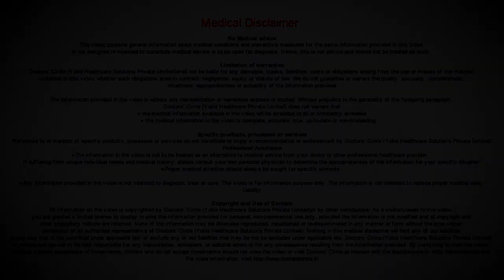What is time gap between 2 panchakarma sessions? - Dr. Sharmila Shankar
Typically the time gap between two panchakarma therapies can be 3 to 6 months. However it depends on the  condition of the patient and also the chronicity of the condition whereas specific panchakarma therapies for chronic skin diseases  such as  eczema, the gap between the panchakarma therapies can be less and also in weight loss therapies we can go on continuing panchakarma therapies one after another, whereas in basti chikitsa, whc is one of the panchakarma therapies, which bypasses the digestion process, there need not be any gap between the  sequence of the basti treatment that we do. So the gap better the panchakarma therapies depends on the chronicity of the condition and the condition of the individual and the specific condition we are treating.